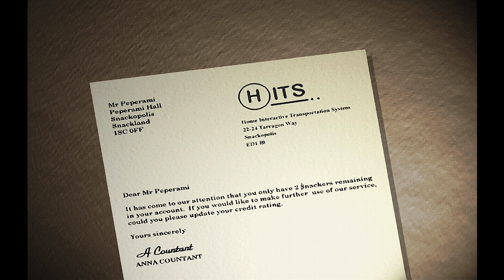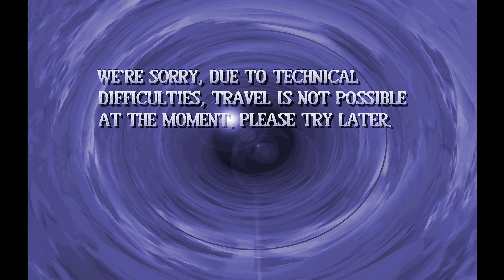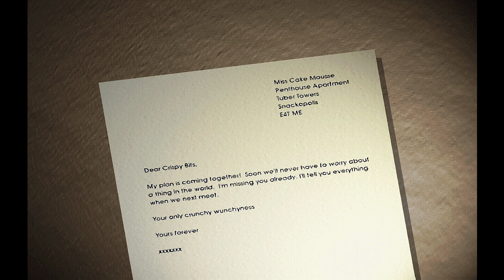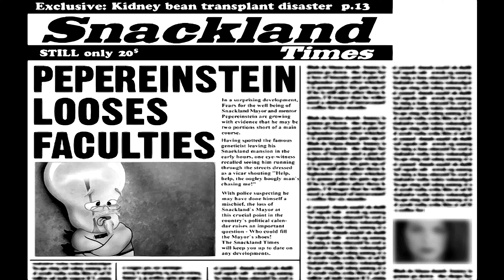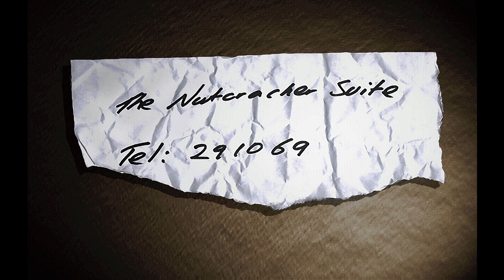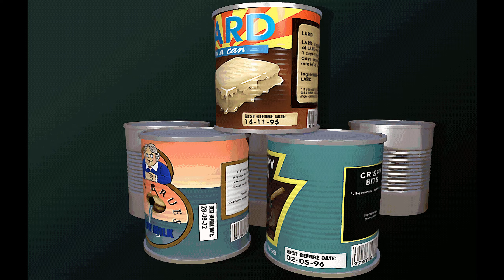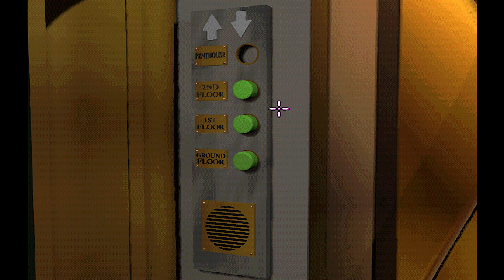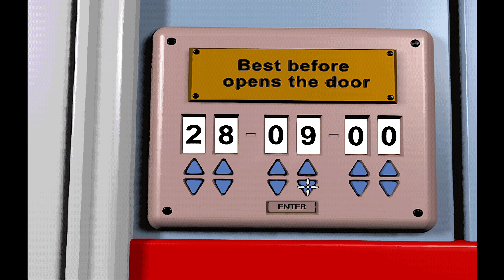1829 Animal PC DOS 1440p 60fps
My PC is barely enough to make 32-bit quality videos and it desperetely needs an upgrade. So again I address people who still think that they are wasting their time on watching ads before and during my videos. You're my only hope to continue. Without you, I cannot make Playstation, Sega Saturn, Dreamcast and Nintendo 64 games without cracking sound and glitching graphics. And I hope to bring them to you already this year, so please start watching ads and also proceed to their pages after - don't let my project die. Sometimes I mention in the comments when there are copyright tracks in the video, so you can skip ads in it without thinking twice.